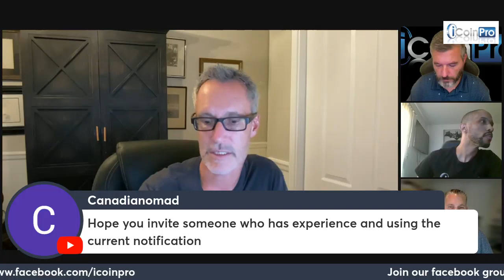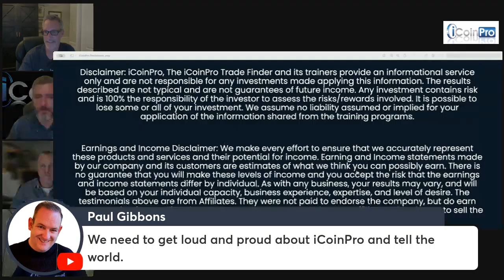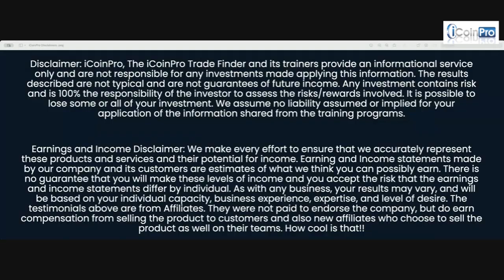iCoinPro Wednesday 25th Sept 2024 Opportunity Webinar